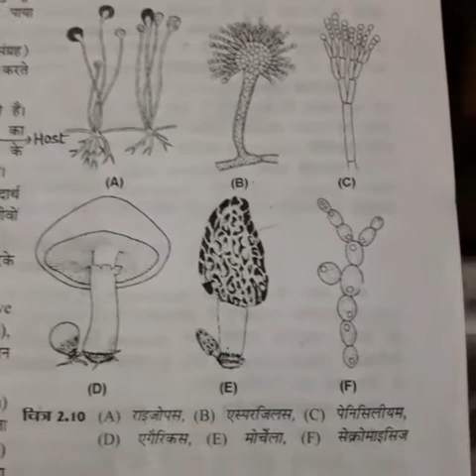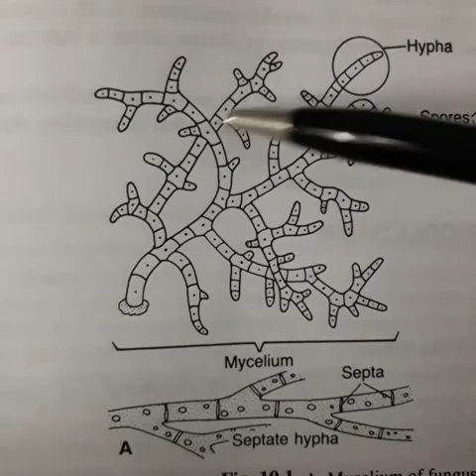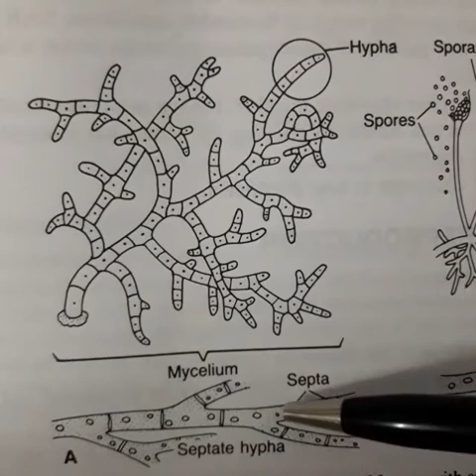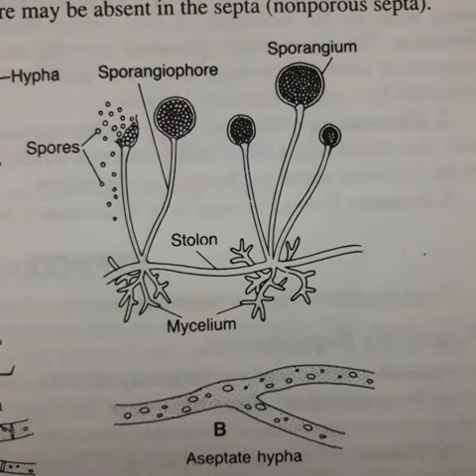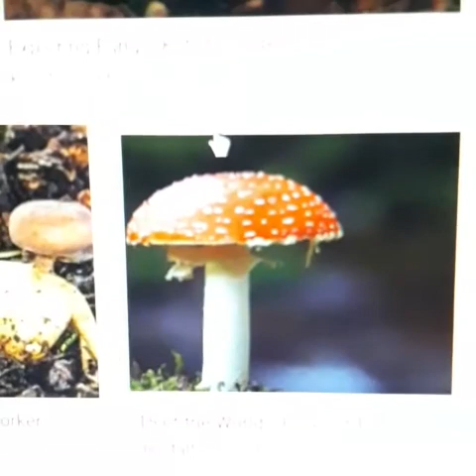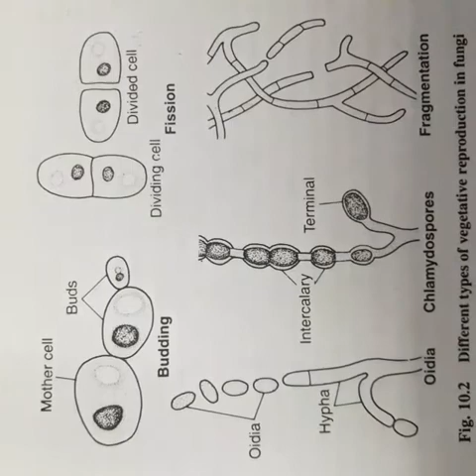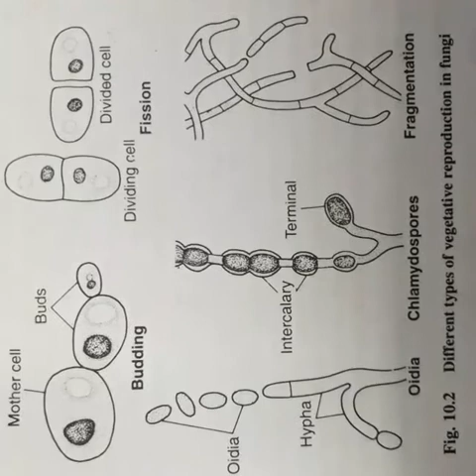Class :11th Subject :Biology Topic :Fungi By :S.Hamlin .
Class :11th
Subject :Biology
Topic :Fungi
By :S.Hamlin .